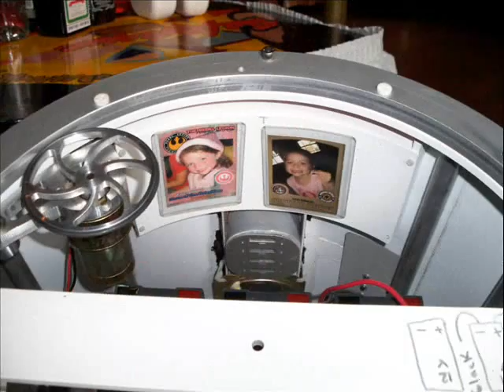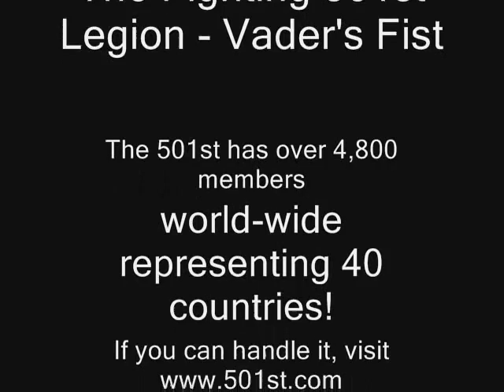501st Legion at Dragon Con 2009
Various pictures of the 501st Legion at Dragon*Con 2009 held annually in Atlanta, Ga.